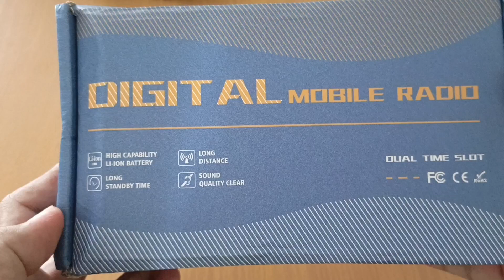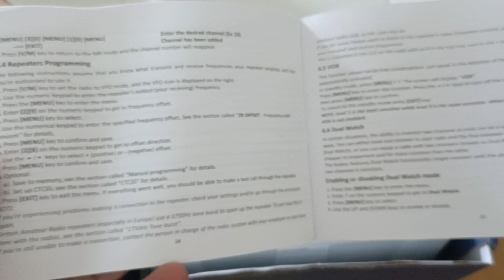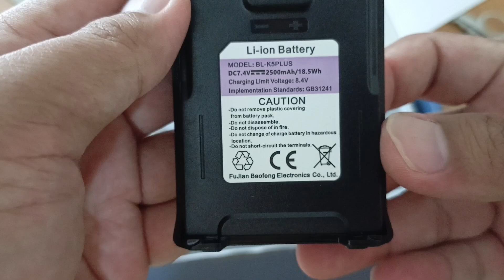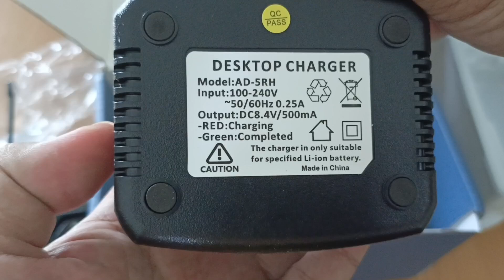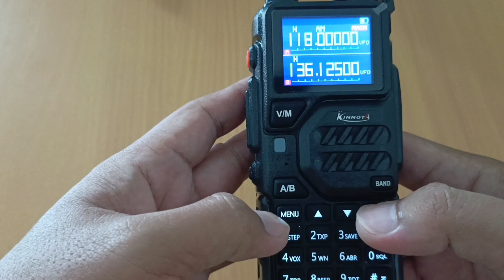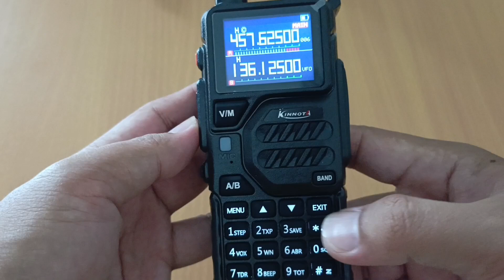Baru !! Ht Kinota uvk5 Plus Power 12 Watt | Unboxing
ht pendatang baru dari kinota dengan tipe UVK5 Plus dengan power besar tapi harganya murah